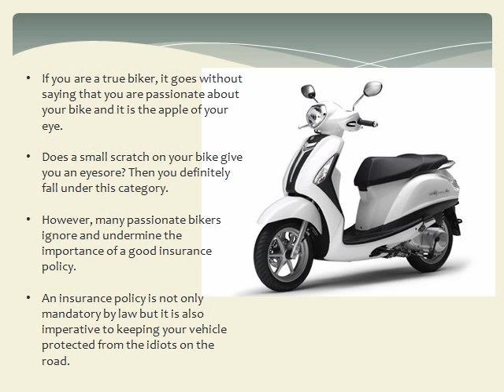Why comparing bike insurance online is crucial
Buy Two-Wheeler Insurance in 4 easy steps. Bajaj Allianz provides online 2-wheeler insurance with hassle free 24/7 claim settlement support.